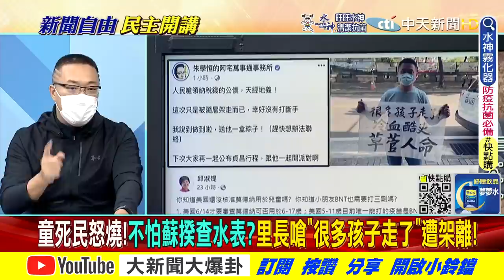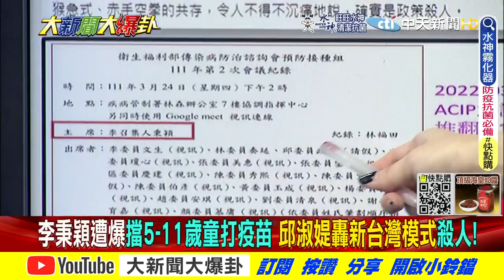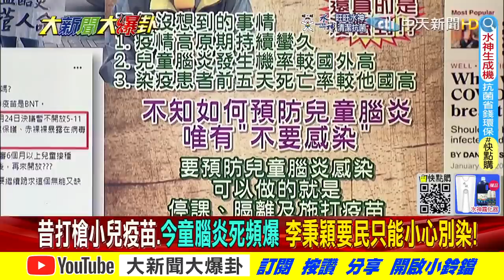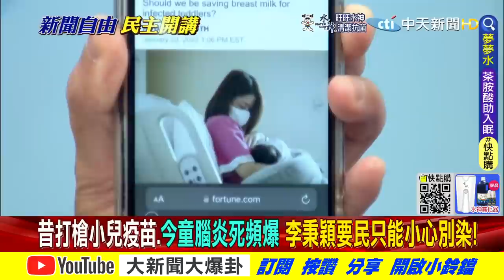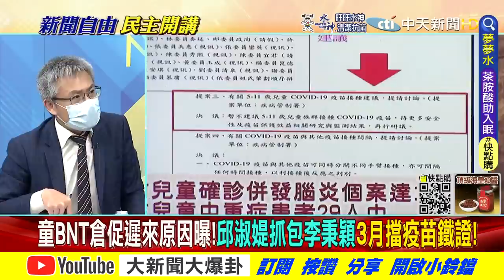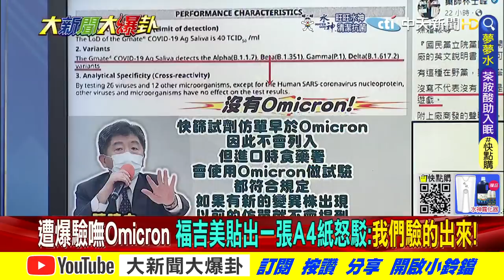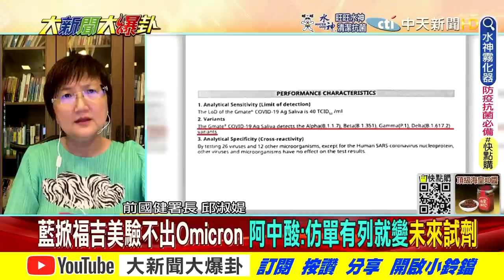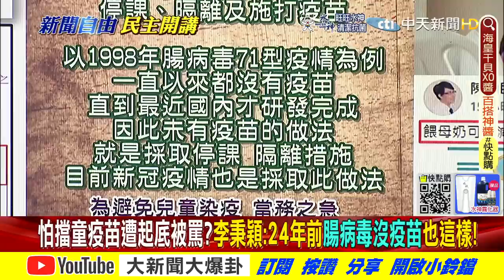【大新聞大爆卦上】台兒童腦炎爆發李秉穎:沒想到那麼嚴重 會議記錄外流兒童疫苗遭"穎"幹的好事多!?@大新聞大爆卦HotNewsTalk 20220602